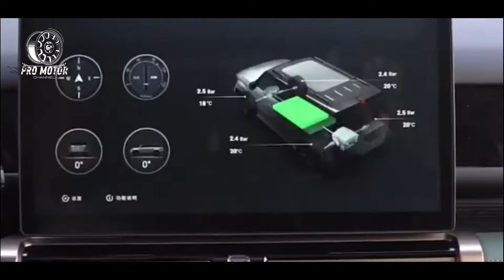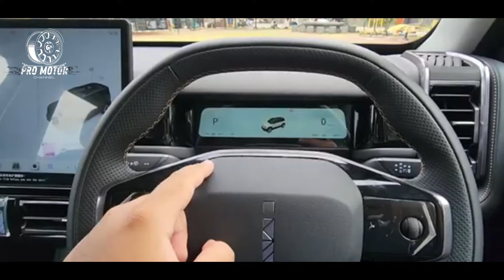TEST DRIVE SUV LISTRIK DISIKSA DIMEDAN OFFROAD!! ~ MOBIL TERBARU 2024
PRO Motor - "Temukan semua yang perlu Anda ketahui tentang Chery J6 2024, SUV terbaru dengan fitur unggulan dan desain modern. Di video ini, kita akan mengulas spesifikasi, desain eksterior dan interior, performa mesin, serta teknologi canggih yang membuat Chery J6 menjadi pilihan menarik di tahun 2024. Jangan lewatkan informasi mengenai harga, fitur keselamatan, dan keunggulan dibandingkan SUV lain di kelasnya!

Chery J6 2024
Chery J6 terbaru
Spesifikasi Chery J6 2024
Review Chery J6 Indonesia
Harga Chery J6 2024
Chery J6 SUV terbaru
Fitur Chery J6 2024
Desain Chery J6 2024
Performa Chery J6
Teknologi Chery J6 2024